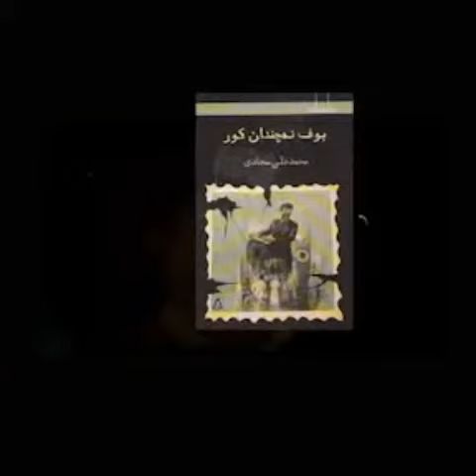درباره بوف کور . تیزر کوتاه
به روایت محمدعلی سجادی